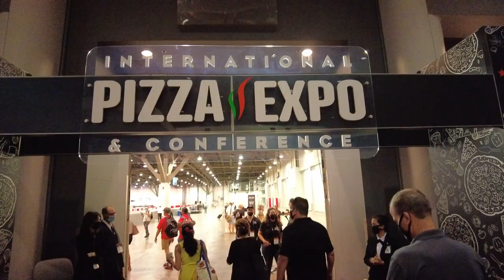Las Vegas Pizza Expo 2021 - Pizza maker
Las Vegas Pizza Expo 2021. See this automated pizza maker by Picnic. A single operator can make up to 100 customized pizzas per hour while maintaining the same consistency and quality on each pizza. International Pizza Expo and Convention is an annual trade show event.
Location: Las Vegas Convention center Central Hall, 8/17/2021

The Laughing Lion covers Las Vegas events to show you what's happening in the city.
Filmed and edited by The Laughing Lion. Edited in Davinci Resolve 17.
Cameras used: Sony AX53, GoPro Hero 8

The Laughing Lion is not associated with Picnic in any way. This video is for informational and entertainment purposes only.